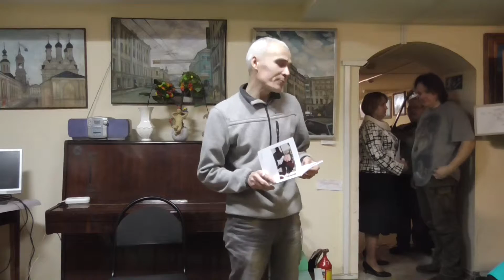Я не могу сказать вам нет - новое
Я не могу сказать вам нет
Авторское исполнение - Ринат Миргазов.
Спасибо Станиславу Паку за помощь при съемке видео.
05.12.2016 шахматный клуб Полянка (Октябрьский) - творческий вечер Виталий и Елена Новиковы